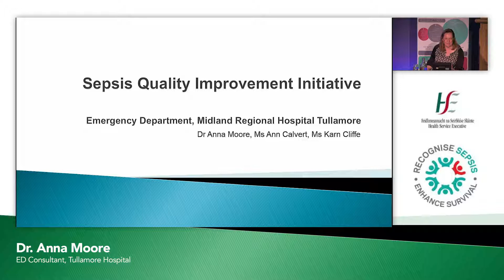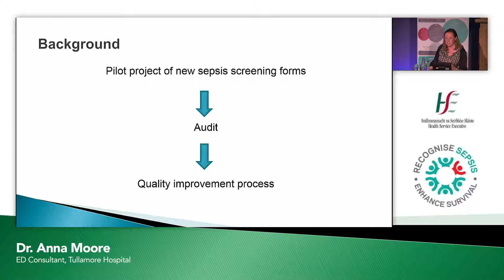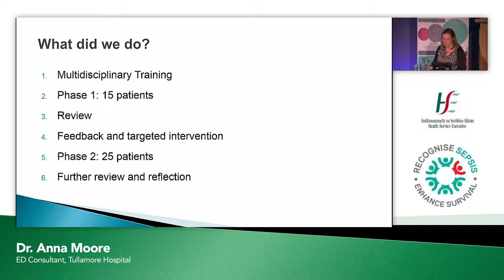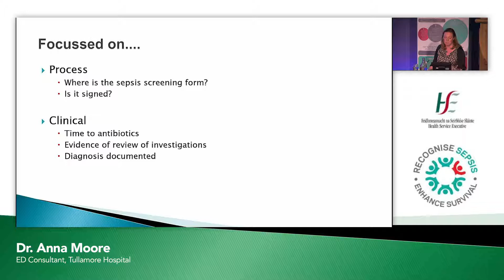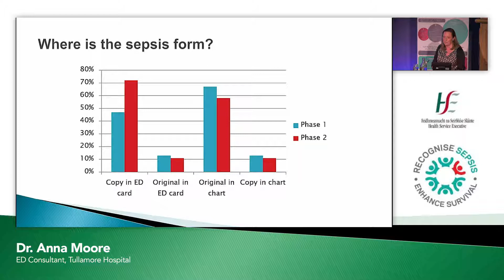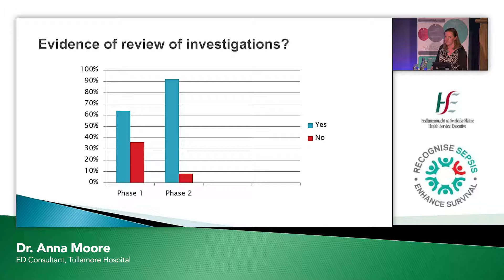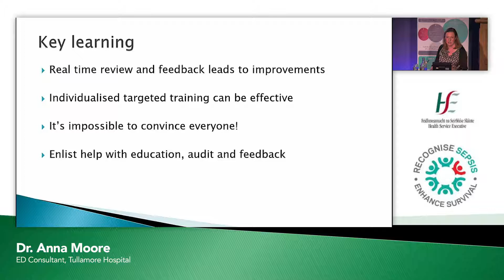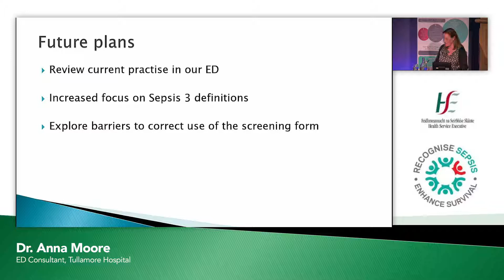Anna Moore: Sepsis Summit 2017